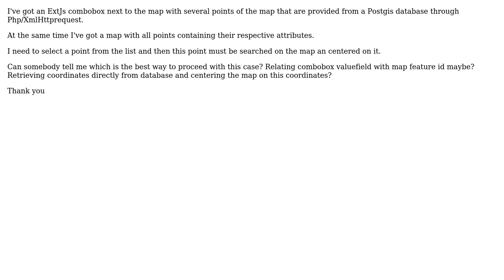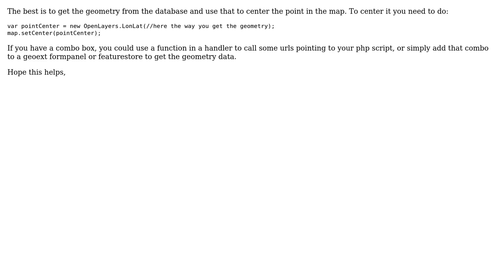GIS: Center a selected point on map. Openlayers + Geoext1 + ExtJs3.4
With thanks & praise to God, and with thanks to the many people who have made this project possible! | Content (except music & images) licensed under CC BY-SA | Music | Images & others | With thanks to user Gery user Calypo Gunn and the Stack Exchange Network Trademarks are property of their respective owners. You are responsible for your own actions.